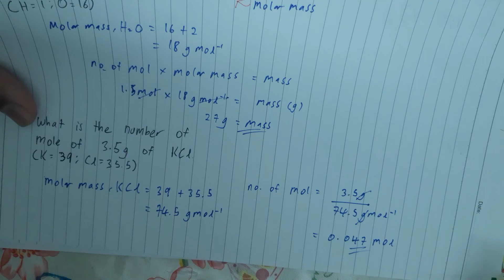Number of moles and mass of substance